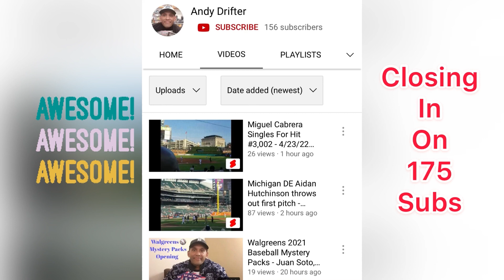Milestone Monday: Growing The collectors' community one sub at a time.